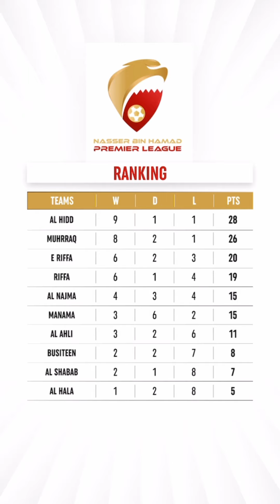ON SPOT (13) | تحليل الجولة ال 12 من دوري ناصر بن حمد